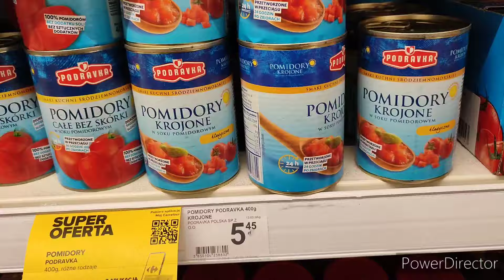Tomoden Vlog - Zakupy i lumpeks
Vlog z zakupów i wizyty w dyskoncie odzieżowym Ewa, który znajduje się w pawilonie handlowym Skorpion